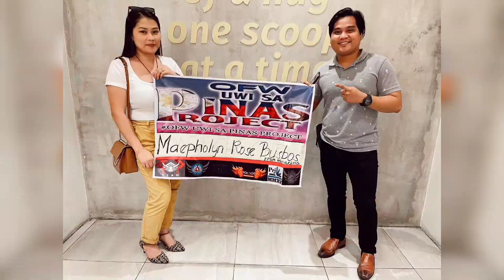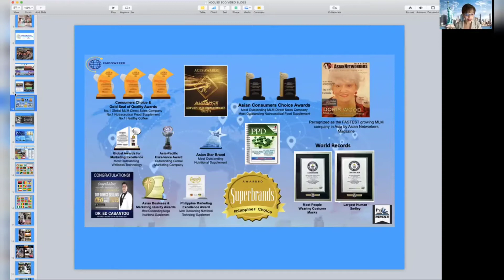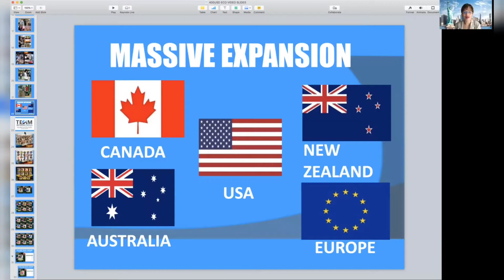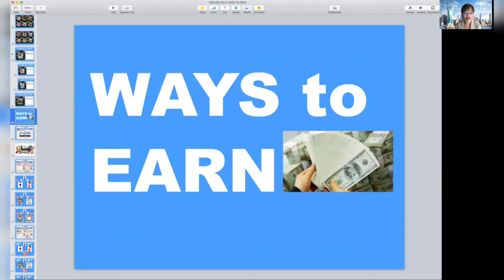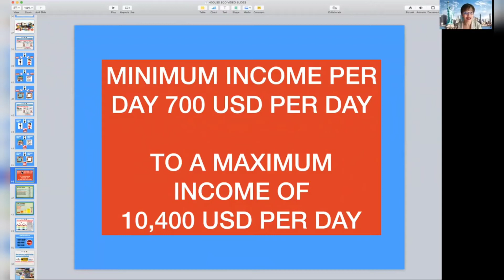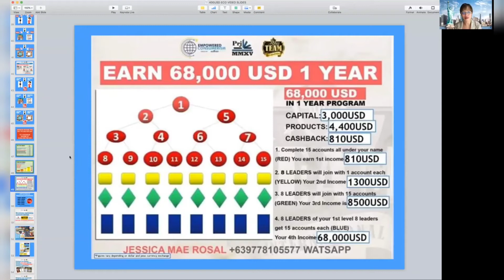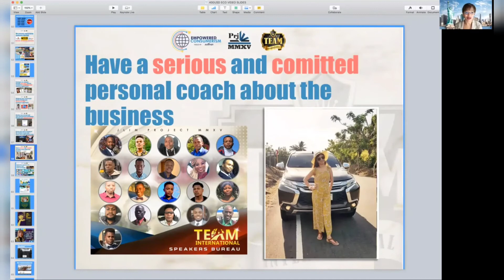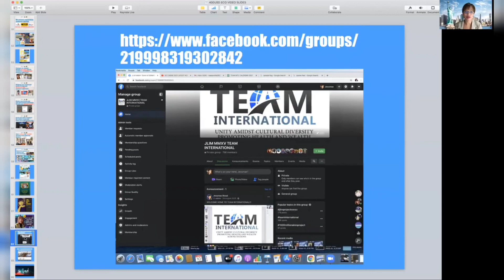Empowered Consumerism Orientation | Coach Jessica Mae Rosal | Business of New Era | $68,000 Program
The main objective of this Channel is to show you the beauty of Network Marketing Business! To educate more people that there are plenty of opportunity despite of world's current situation...

Do you need a Crisis Proof business?
Change of Career?
Extra Income?
Do you have a BIG Dreams?
Time and Financial Freedom?
Good Health?

We are inviting you for our Health awareness orientation...
We also have $68,000 USD income in 1 year program!

Just send us a private massage, for those who are interested 😊